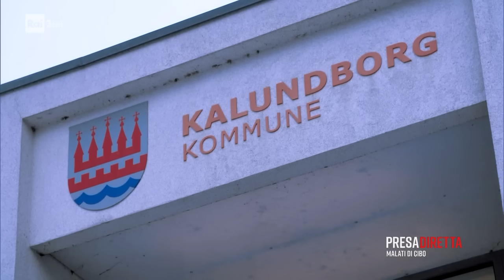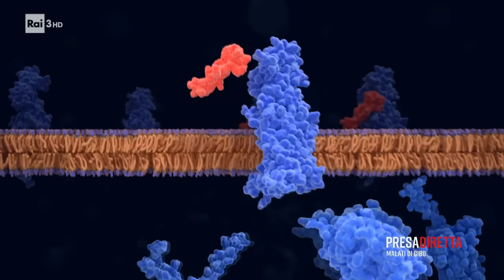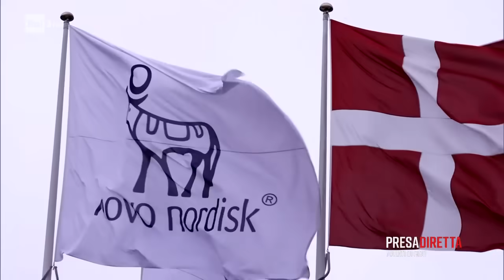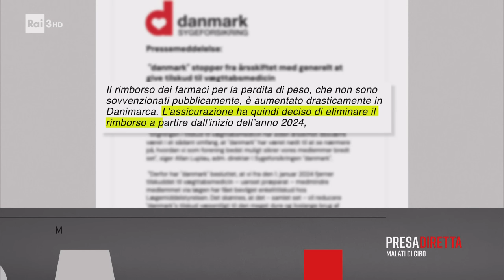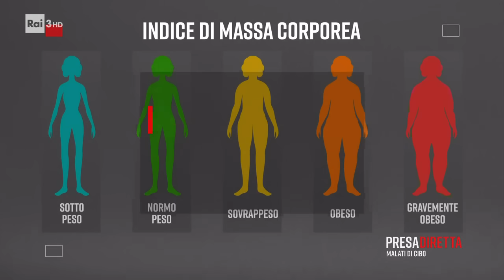Il farmaco della magrezza - PresaDiretta 01/04/2024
- Basta una puntura e la pancia va giù. È il farmaco della magrezza della Novo Nordisk, una sola puntura settimanale per perdere fino al 20% del proprio peso. PresaDiretta ha intervistato Jens Juul Holst, uno dei massimi esperti di diabete. Grazie alle sue scoperte la Novo Nordisk è arrivata a sviluppare l'incredibile farmaco che, nel 2023, le ha permesso di superare i 30 miliardi di euro di fatturato. Cifre da record che stanno trasformando l'economia dell'intera Danimarca. La sua crescita è stata talmente esplosiva e repentina, da richiedere l'intervento della banca centrale danese per fissare tassi di interesse più bassi rispetto a quelli della Bce per garantire la stabilità della moneta. Secondo uno dei maggiori giornali economici danesi, Finans, con la creazione di questo farmaco è nata una corsa alla produzione di farmaci della magrezza anche in altri paesi, tra cui gli Stati Uniti. Ci sono però degli effetti distorsivi. La crescita della domanda pesa sui conti delle assicurazioni private che stanno progressivamente decidendo di non rimborsare più il farmaco. Colpiti anche i conti della sanità pubblica: la spese sostenute dal Governo per il farmaco stanno incidendo su altri settori sanitari che vengono sottofinanziati. Come arginare tutto questo? Chi ha diritto davvero a utilizzare il farmaco della magrezza?